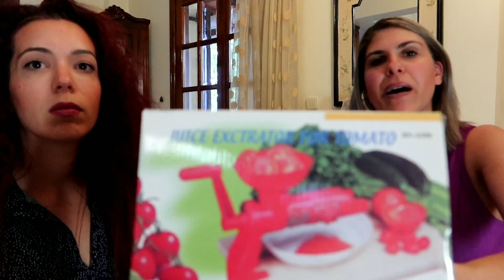IKEA HAUL 150€ ΤΗΣ ΝΤΙΝΑΣ + mini Vlog 💕 Ioanna Androni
Τεχνικοί 24 Ώρες - Κάλυψη στην Αττική